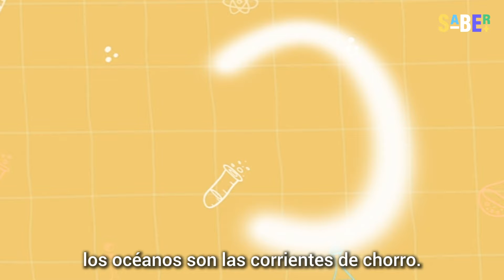¿Por qué los aviones no cruzan el océano Pacífico?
Los pilotos de avión tienen una extraña costumbre: evitar el océano Pacífico. Puede que creas que es por un tema de seguridad, pero son dos los factores que determinan esta decisión.

Para entenderlos, tenemos que medir la efectividad de los mapas del mundo y también saber que en el cielo existen varios fenómenos naturales.

0:00 Introducción
0:13 Dos factores
1:01 Los mapas
2:01 Lo que pasa en el cielo
2:40 Cierre